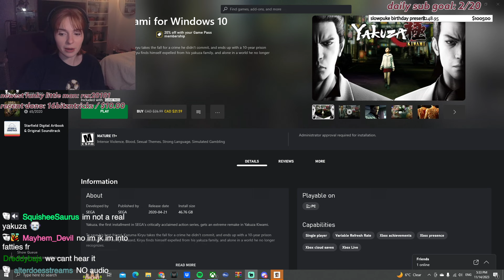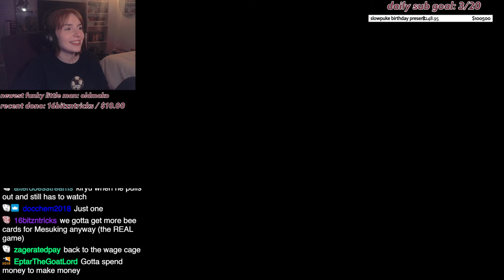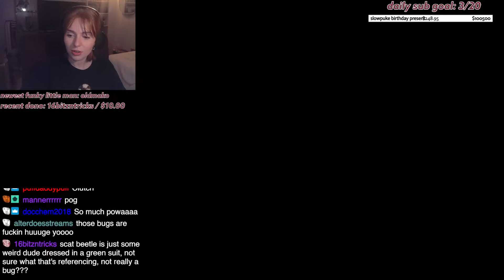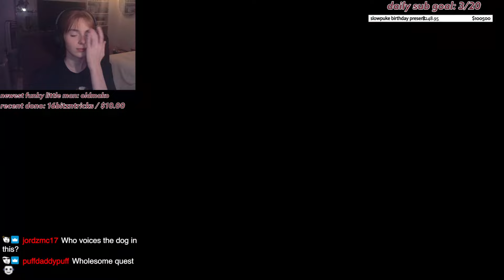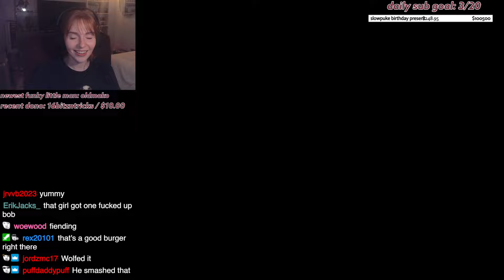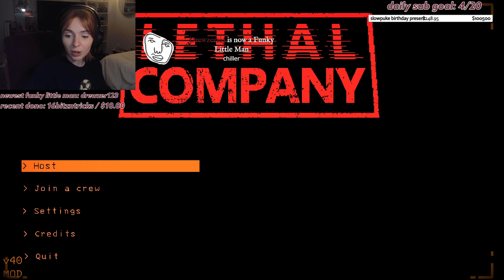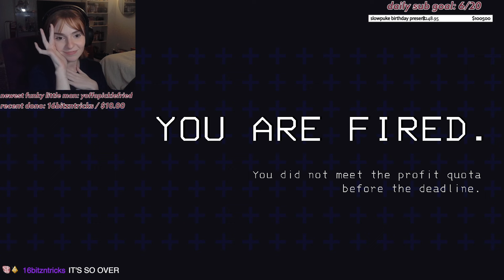Slowpuke streams: Yakuza Kiwami (part 3) & Lethal Company - 11/14/2023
the company is lethal and so is the company

Discord is the quickest way to get schedule updates, stream info, and get involved with the community! Find out what streams are happening and when.

Watch live at 5:00 PM EST every Monday, Tuesday, and Wednesday!